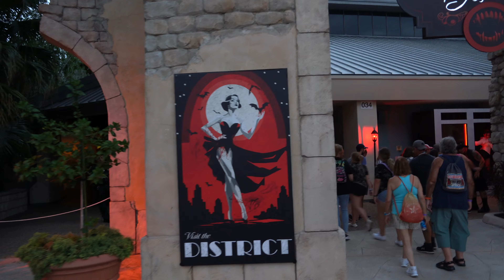Blood Light District Scare Zone at Howl O Scream SeaWorld Orlando 2023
Those who walk the streets of this borough will tempt your deepest desires. You can fight their beckoning, but you will not win.